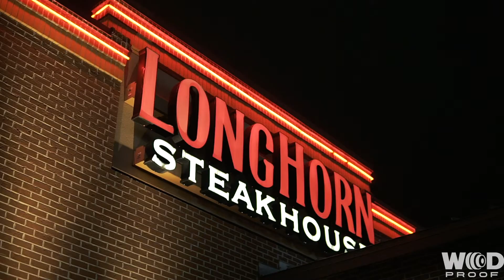Tia-Clair Toomey | Just Getting Started | Part 3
“I want to go out there and show people that anything you set your mind to is possible”. -Tia-Clair Toomey

WODProof is your ultimate community-driven qualification video app.
WODProof provides you with professional tools to track, analyze and compare your performance and share your performance with your friends and the WODProof community.

Upgrade to the PRO package to join Team Toomey, train and share your performance with Tia.
Have you ever had the chance to watch yourself on a split screen competing with the fittest woman on earth?
The WODProof band is the ultimate tool to train smarter, to train like Tia.
Now you can activate your WODProof timer and see your time on the WODProof band’s screen.
Forget the logistics - Just workout!
Video produced by @supercleary